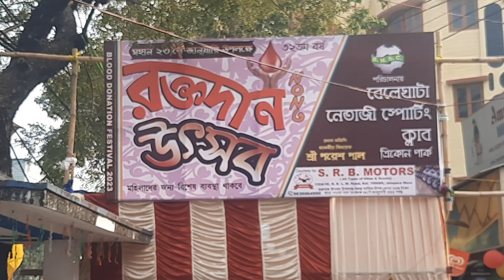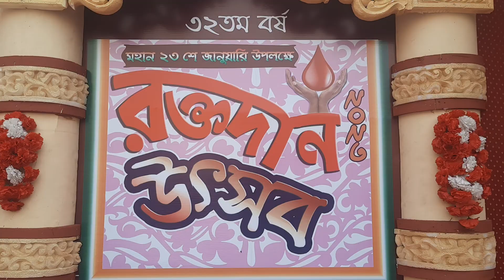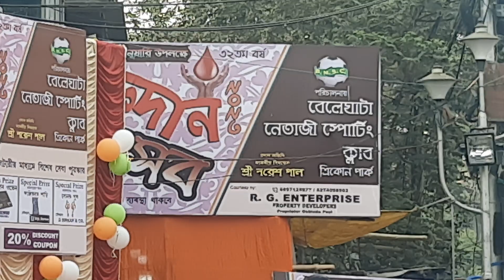মহান ২৩ জানুয়ারি উপলক্ষে ৩২তম বর্ষ রক্তদান উৎসব। পরিচালনায়- বেলেঘাটা নেতাজী স্পোর্টিং ক্লাব।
মহান ২৩ জানুয়ারি নেতাজি সুভাষ চন্দ্র বসু'র জন্মদিন উপলক্ষে ৩২তম রক্তদান আয়োজিত হয়। পরিচালনায় - বেলেঘাটা নেতাজী স্পোর্টিং ক্লাব, ত্রিকোণ পার্ক। উপস্থিত ছিলেন বেলেঘাটা বিধানসভার বিধায়ক শ্রী পরেশ পাল। কয়েকশো স্বেচ্ছা রক্তদাতা রক্তদান করেন। সংস্থার পক্ষ থেকে রক্তদাতাদের হাতে উপহার তুলে দেওয়া হয়। এ ছাড়াও ভাগ্যবান রক্তদাতাদের লটারির মাধ্যমে পুরস্কার তুলে দেওয়া হবে বলে জানালেন কতৃপক্ষ।